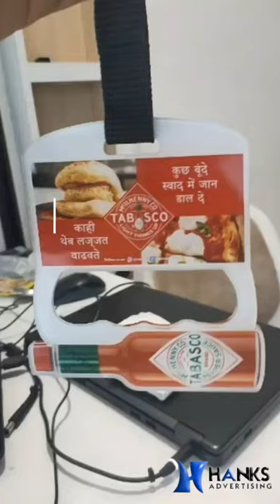Grab Handle advertising in auto rickshaw by Hanks advertising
Grab handles in auto rickshaws can be a great advertising opportunity for businesses targeting local audiences. Auto rickshaws are a popular mode of transportation in many parts of the world, particularly in densely populated cities where traffic congestion is common. Grab handles are located inside the rickshaw and are used by passengers to hold on to while the vehicle is in motion.

To advertise on grab handles, businesses can work with Hanks advertising  that specialize in this type of advertising. The design of the advertisement can be tailored to the size and shape of the grab handle, and can include a variety of information such as the company logo, product images, and contact information.

One advantage of grab handle advertising is that it can be a cost-effective way to reach a large number of people in a specific geographic area. Since auto rickshaws travel through different parts of the city, the advertisement can be seen by a diverse range of people, including locals, tourists, and commuters.

Overall, grab handle advertising in auto rickshaws can be an effective way for businesses to reach local audiences in a creative and cost-effective way.